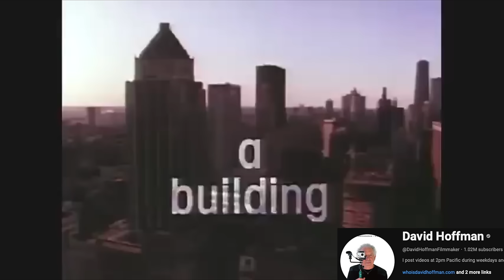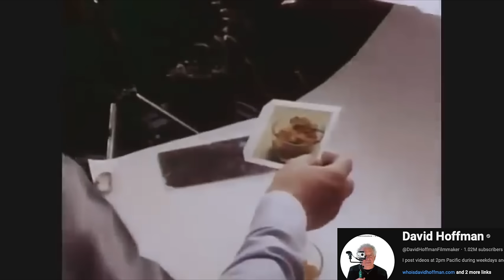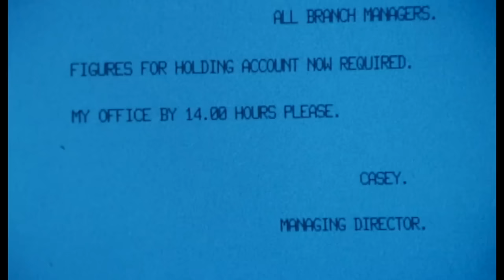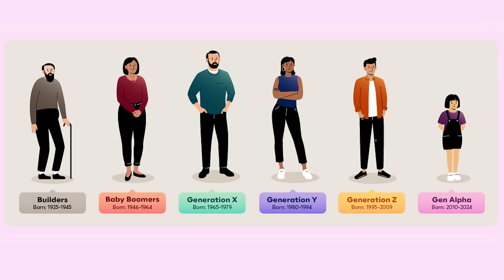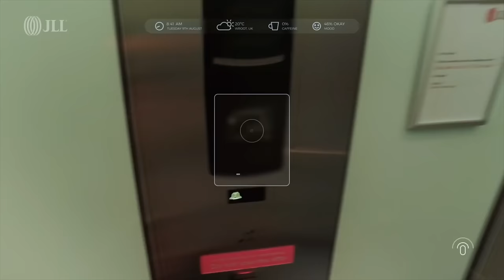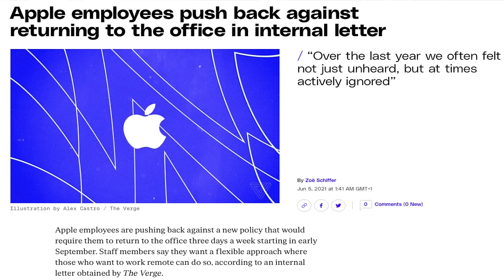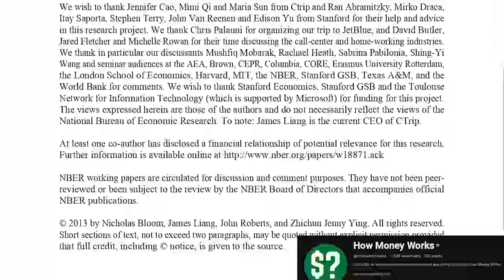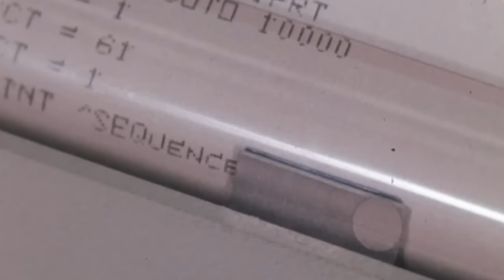Hybrid Work: The Perfect Solution For Modern Workers, But What About Young Professionals?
Tim looks at the history of the modern office, the technology of yesteryear, today and tomorrow and the current scaling back of hybrid working by companies and why that might be!

00:00 Introduction
01:30 The 1970's office
05:56 The first modern office block
07:54 Computers arrive in the office
09:06 Generation Z arrive in the office just in time for COVID
10:18 Tim's thoughts on hybrid working
12:26 The office of the future
14:18 Hybrid thoughts pros and cons
17:23 Firms getting staff back from home working and back into the office
20:27 Home working isnt a new thing
22:30 Outro